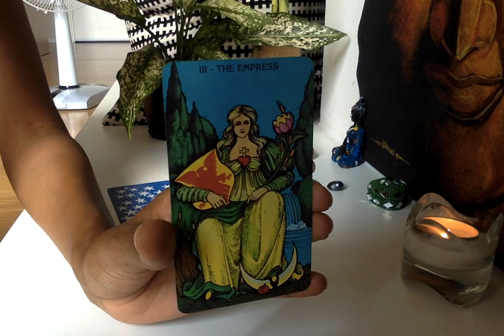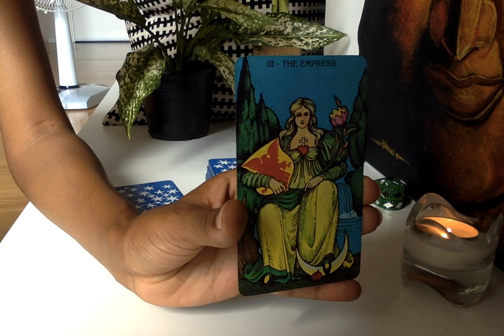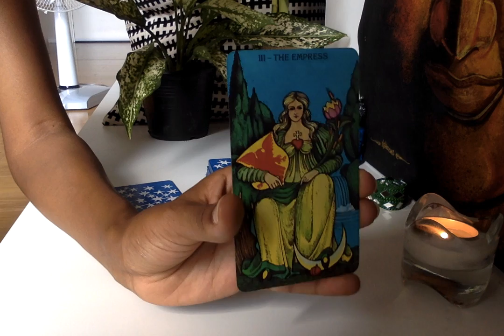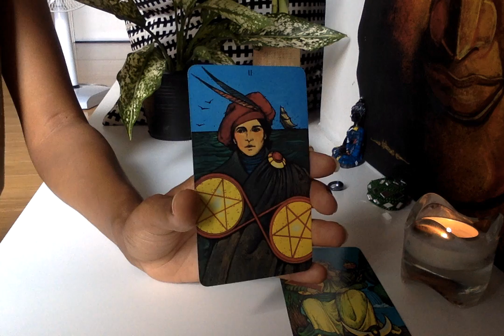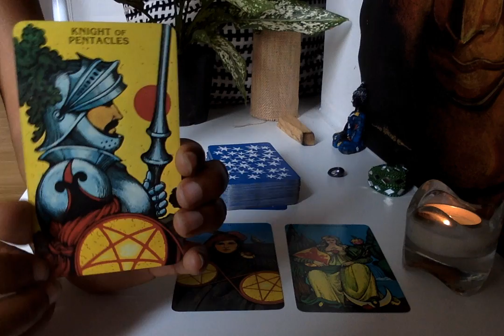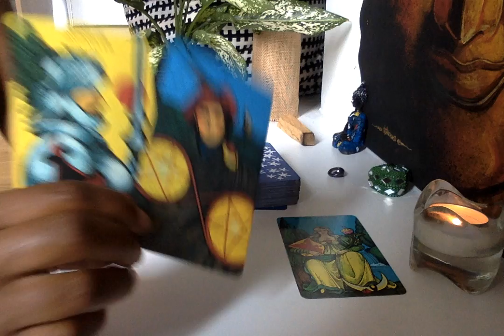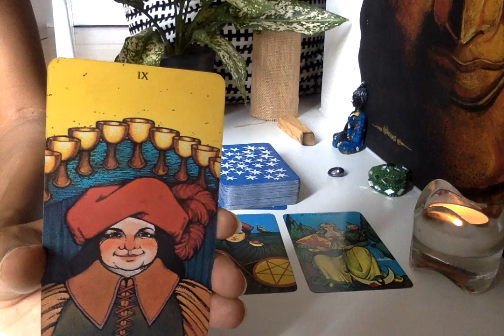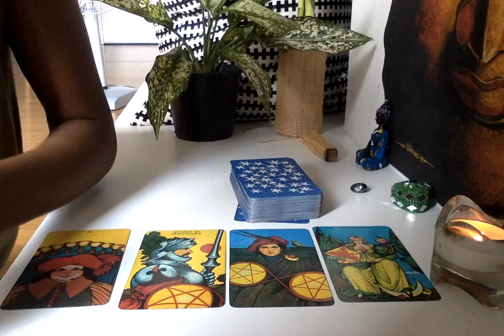Capricorn December 28 to January 3 | Tarot Reading 2016